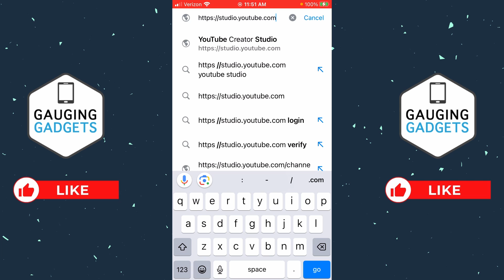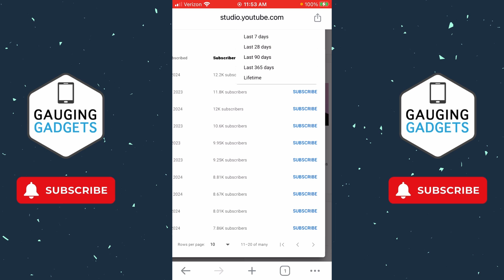How to See Your Subscribers on YouTube Mobile - iPhone & Android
In this tutorial, I show you how to view your subscriber on YouTube from an iPhone or Android phone. Let me know if you have any questions while you see your subscriber on YouTube from a phone.

Follow the steps below to see your YouTube subscribers from iPhone & Android:
1. Open the browser on your phone and navigate
2. Sign in to your YouTube account.
3. If prompted to open the YouTube Studio app select the link at the bottom labeled Continue to Studio.
4. Once on the Dashboard of the YouTube studio find the Recent subscribers module and select See all.
5. Can now see all of the subscribers on your YouTube channel.